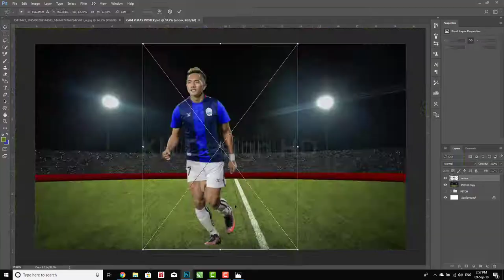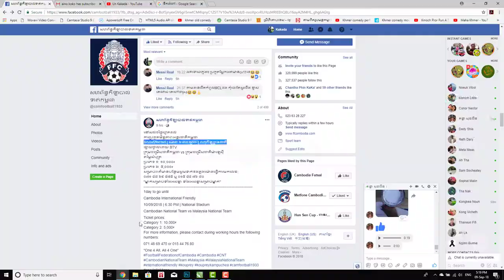CAMBODIA VS MALAYSIA_FRIENDLY MATCH MAKING POSTER